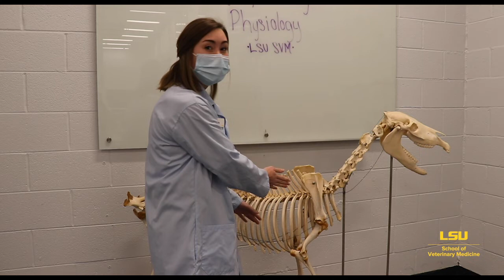Online Open House: How the Lungs Work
Our anatomy lab features a special look at how the lungs of a horse operate, plus a special make-at-home project to demonstrate how the diaphragm works together with the lungs to produce breathing and airflow.